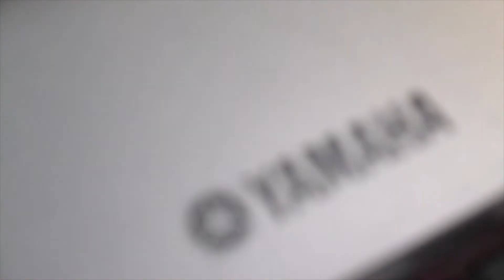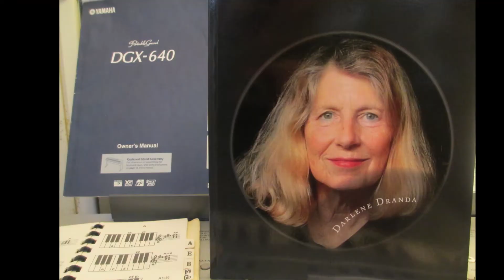Saturday's Jam Feb 4, 2022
Let me introduce you to the playing styles for the Yamaha Portable Grand DGX-640. This instrument has an auto accompaniment feature that produces accompaniment (rhythm + bass + chords) in the style you choose to match chords you play with your left hand. You can select from a wide variety of rhythmic types - rock, blues, Euro trance, and many more. Press the STYLE button. Select a style. Press the [START/STOP] button.